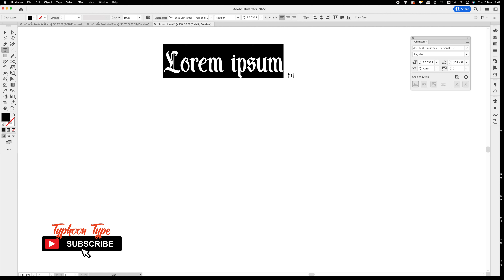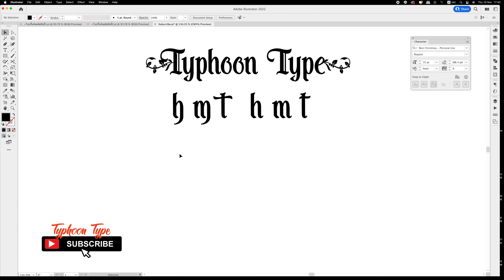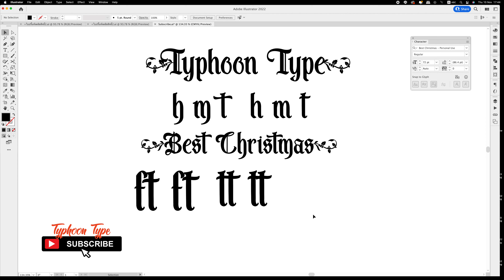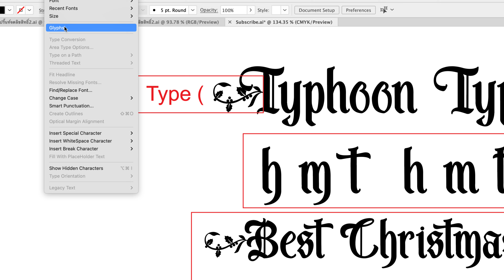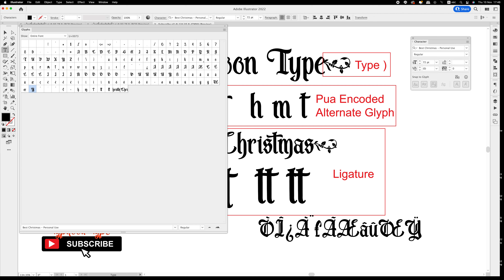How to get Alternate Glyph & Swashes on Best Christmas font with Illustrator (PUA encoded)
My fonts for free use allowed only in personal project , non-profit and charity use. If you make money from using my fonts, Please purchase a commercial license